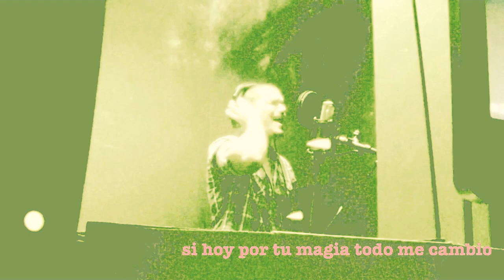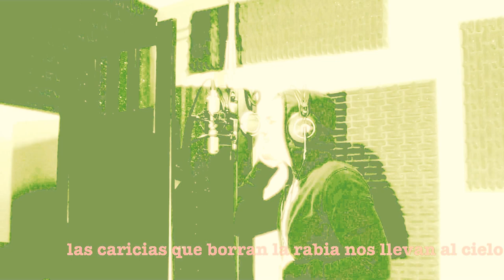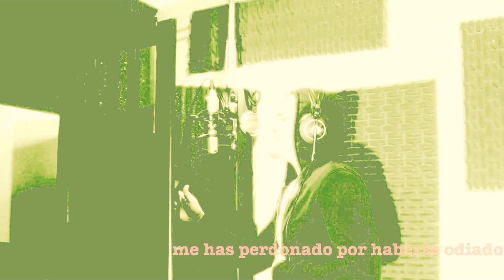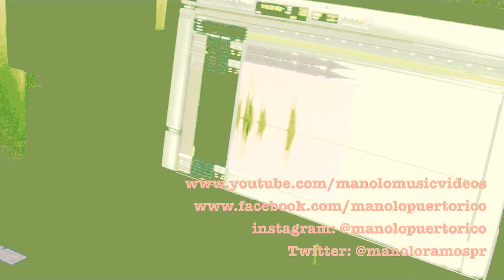Rosario - Manolo Ramos (original)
y seguirme en instagram: @manolopuertorico